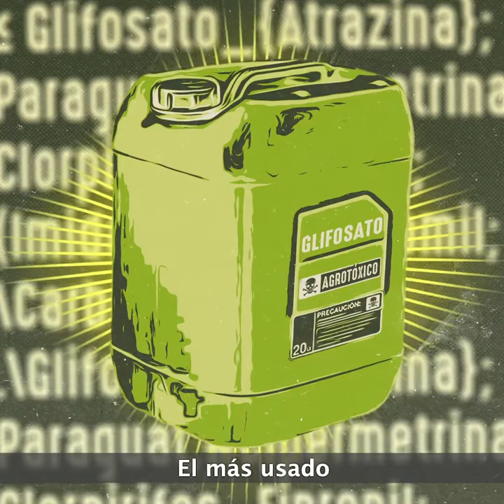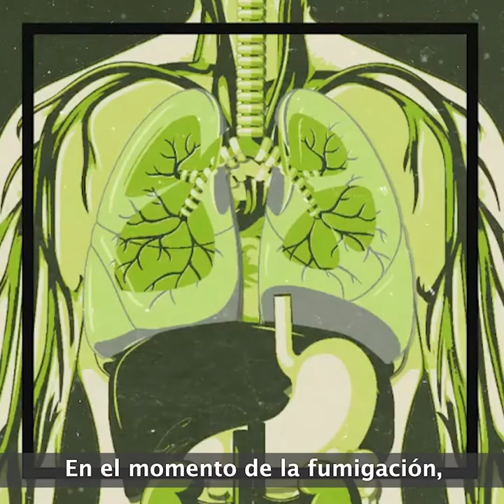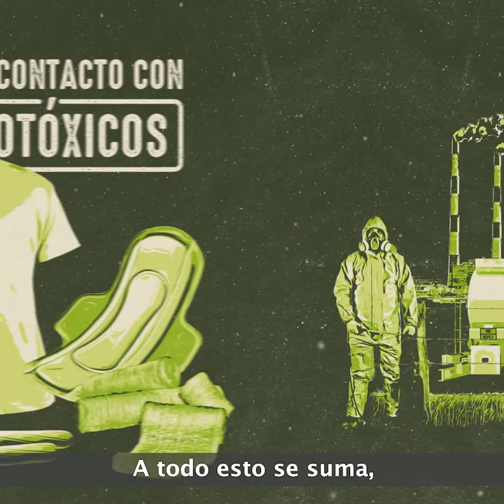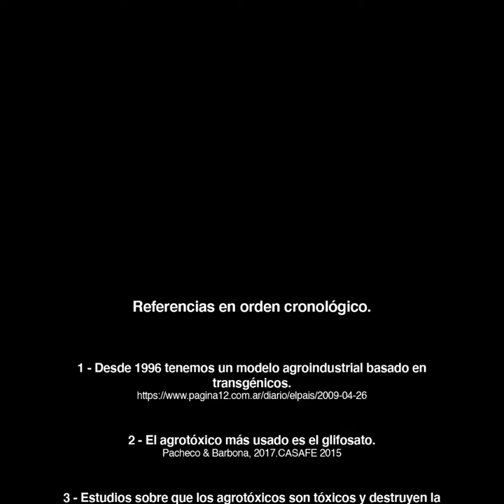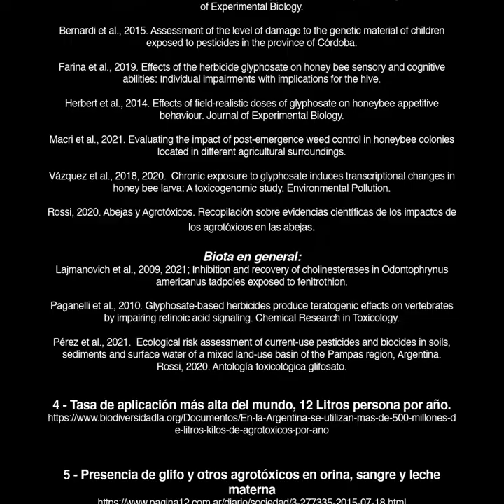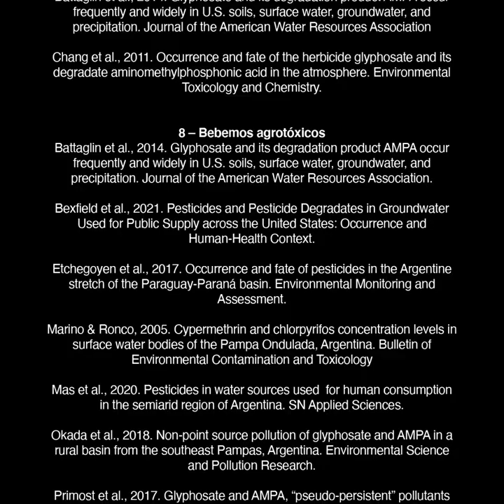¿Cómo llegan los agrotóxicos a nuestros cuerpos?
📣SUMATE A LA CAMPAÑA ✊
Desde 1996 en la Argentina tenemos un modelo agroindustrial basado en cultivos transgénicos dependientes de agrotóxicos. Estos son insumos que se utilizan a gran escala como parte de un paquete tecnológico. El más usado es el herbicida glifosato.

Numerosas denuncias de poblaciones afectadas y cientos de investigaciones científicas han demostrado que estas sustancias son tóxicas y destruyen la biodiversidad. Producen cáncer, abortos, malformaciones y muchas otras enfermedades.

A 25 años de la expansión de este modelo, en la Argentina tenemos la tasa de aplicación por persona MÁS ALTA del mundo,12 litros por persona por año.
Se detectó la presencia de glifosato y otros agrotóxicos en la orina, en la sangre y en la leche materna, incluso en personas que viven en ciudades alejadas de los lugares de aplicación.

Los agrotóxicos están en el aire que respiramos, en el agua que bebemos, en los alimentos que comemos. ¿Cómo no van a estar en nuestros cuerpos?

Nuestro cuerpo es nuestro territorio y lo queremos libre de agrotóxicos.
Otro modelo es posible.